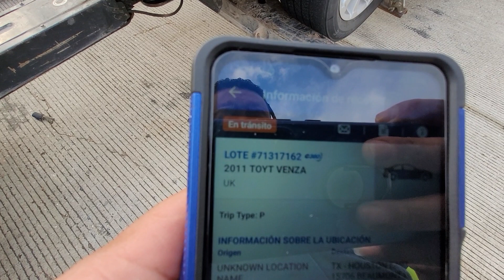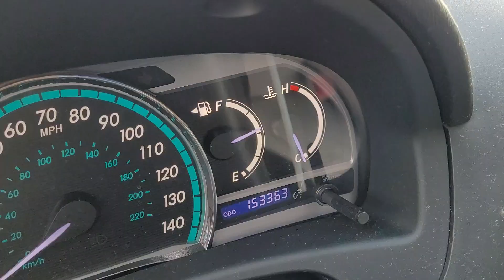bonita camioneta familiar aquí en Houston tx suscribirte deja tu like 👍 gracias 🚘🛻